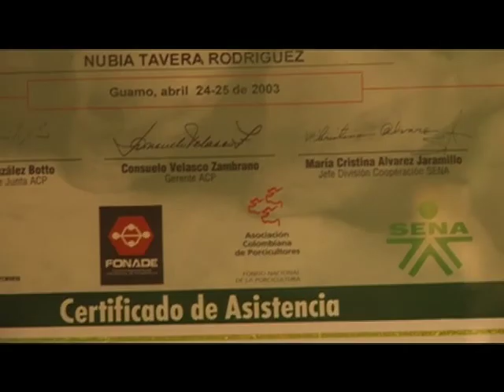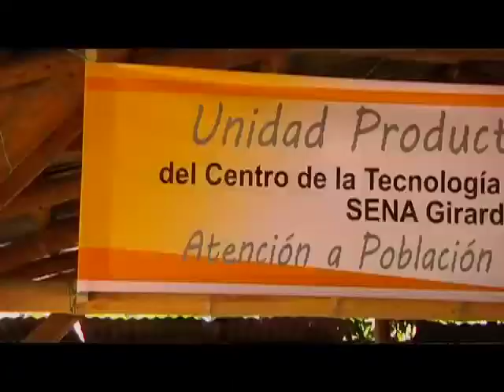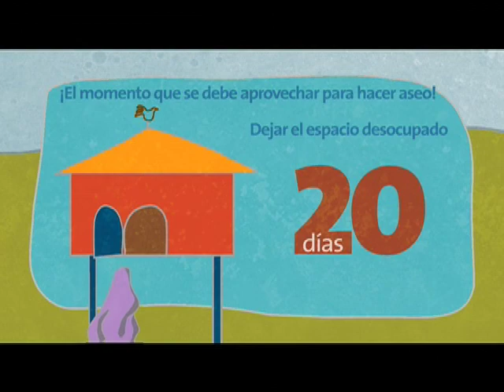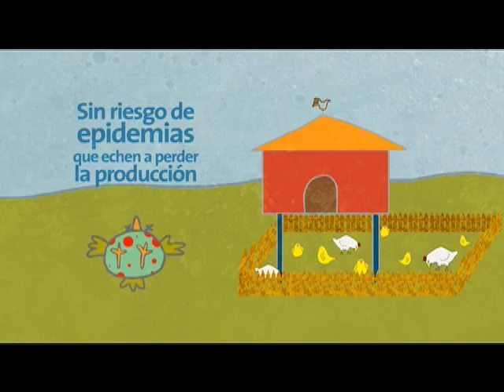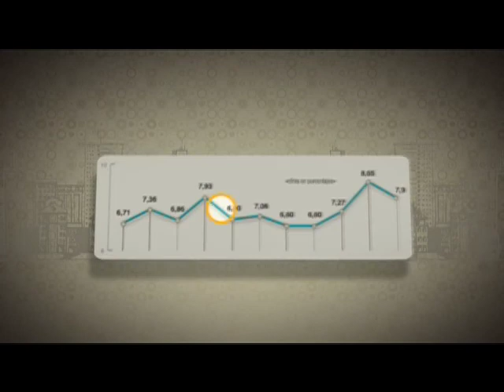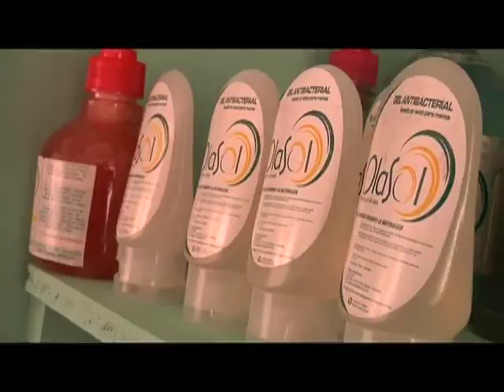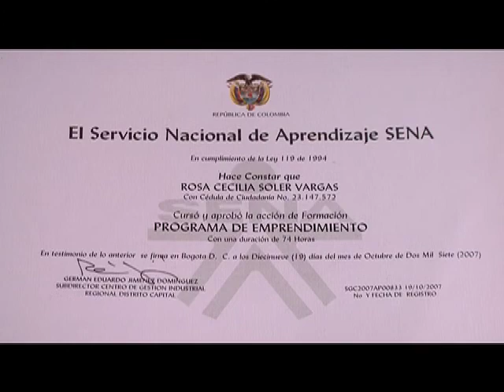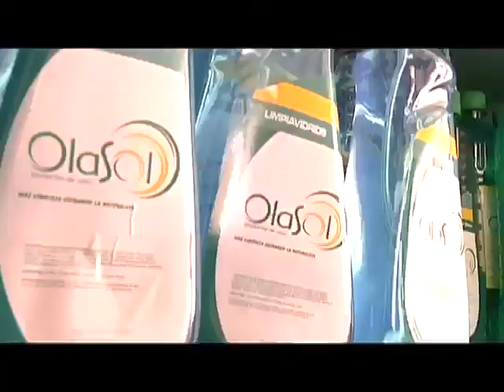Inclusion Social Cap5